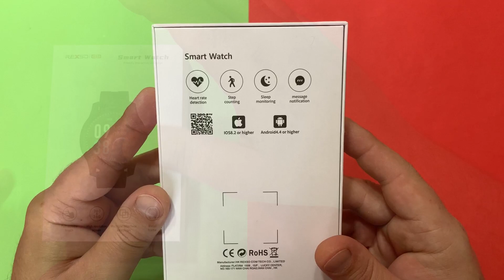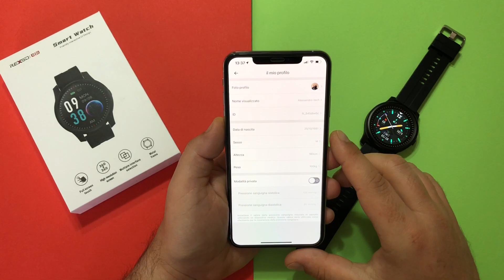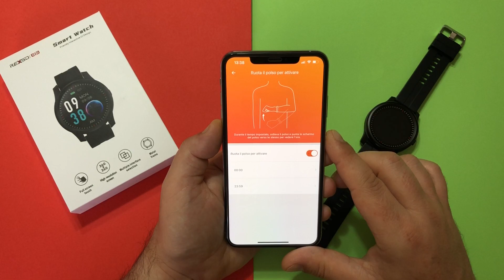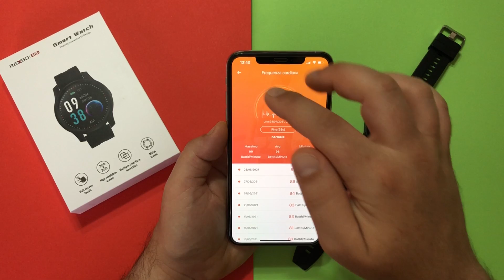ELEPHONE R8 SMARTWATCH - Anteprima - LOW COST con BPM PA e SpO2 - RECENSIONE Scimmiati di Tecnologia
Elephone R8 è uno smartwatch adatto a tutti gli utilizzi, dall'ufficio alla corsa, impermeabile, cassa molto resistente, completo di tutte le misurazioni, display molto luminoso e tanta, tanta, tanta autonomia con un piccolo prezzo!!!

Applicazione da scaricare FitCloud Pro

WeChat:Rufus81
🔥 TELEGRAM NEWS E OFFERTE BESTBUY ➡️ - "Offerte iTech e Non Solo"